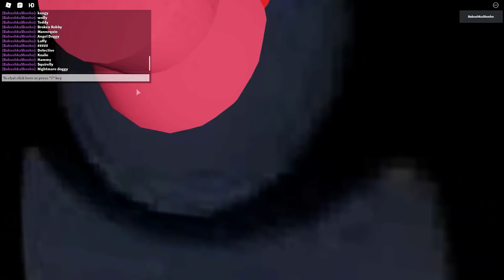piggy roblox УГАДАЙ ПЕРСОНАЖА 😅 Я В ШОКЕ 🤦‍♀️ Guess That Piggy Character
piggy roblox нашла карту, которая очень похожа на тест
а тесты мы любим 😍

Рекомендую посмотреть :

👉  Бедная Пигги 😂  100 игроков против одной PIGGY 🤦‍♀️ роблокс пигги

🐷 Ссылка на игру Guess That Piggy Character / угадай персонажа пигги